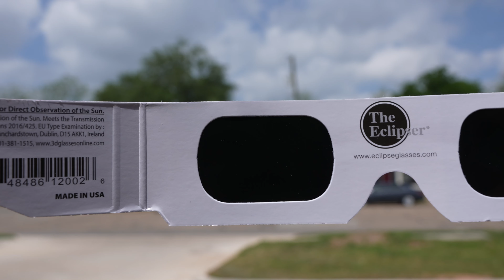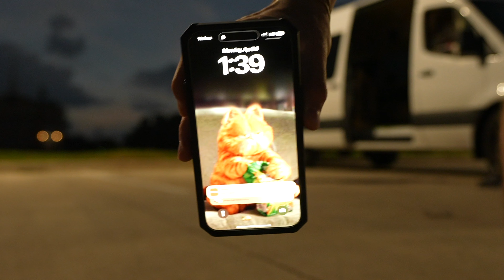DIY Eye Damage! (Try It Yourself!)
Only thing cooler than the eclipse are the shirts: imwearingashirt.com